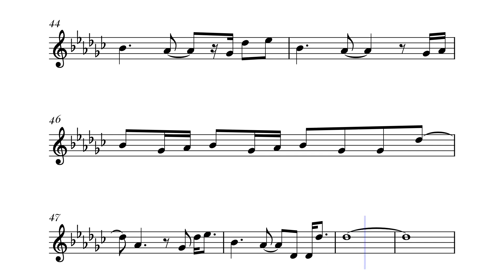How Far I'll Go - Moana | CLARINET Sheet Music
Explore the sheet music for "How Far I'll Go" from Moana. Perfect for musicians looking to perform this popular Disney song, including wedding ceremonies and special events. Get the sheet music for "How Far I'll Go" and add this iconic piece from Moana to your repertoire. This sheet music for "How Far I'll Go" is great for those who want to bring a touch of Disney magic to their performances.
Purchase the sheet music for "How Far I'll Go" from Moana today. Download the sheet music for "How Far I'll Go" and start practicing now.